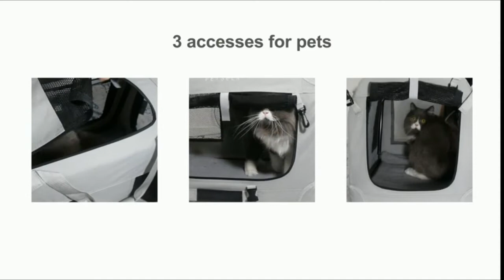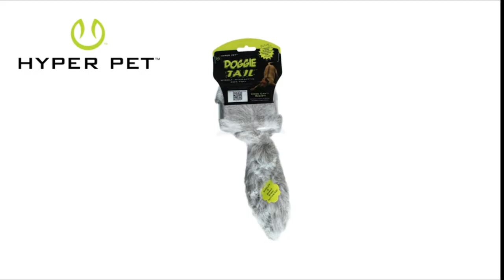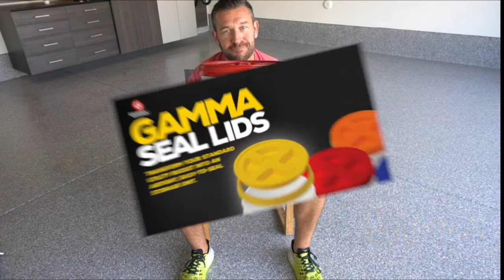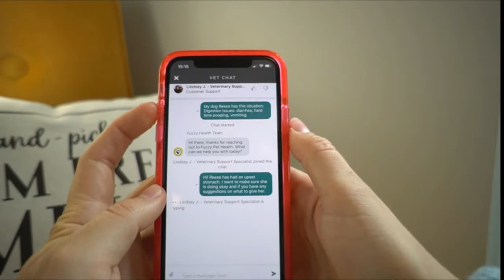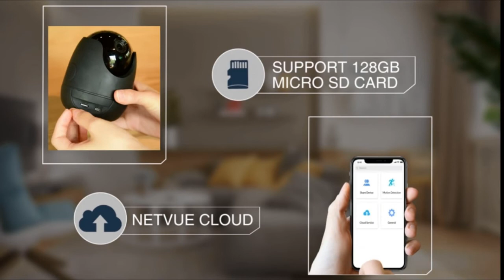20 BEST PET PRODUCTS FOR 2021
eufy Security Solo IndoorCam P22
Netvue Indoor Camera,
Pet Camera, Indoor Security Cam with 2-Way Talk Remote Live View
Petcube Cam Pet Monitoring Camera with Built-in Vet Chat for Cats & Dogs
Plaifey Pet Food Can Lids Silicone Dog and cat can Food lids Covers Leakproof Fit
Kesoin Dog Pet Food Storage Container
Gamma2 Vittles Vault Stackable Airtight Pet Food Storage Container
LISM 2 Pack Dog Food Storage Container with Scoop
BENTOPAL Automatic Cat Toys Interactive Cat Feather Toys
YOFUN Smart Interactive Cat Toy - Newest Version 360 Degree Self Rotating Ball
Potaroma Electric Flopping Fish 10
Goopow Cat Toy Automatic, Interactive Laser Toy for Kitten Dogs
Hyper Pet Flippy Flopper Dog Frisbee Interactive Dog Toys
Dog Chew Toys Large Dogs Aggressive chewers and Teething Toys Nylon
Hyper Pet Doggie Tail Interactive Plush Dog Toys
Benebone Real Bacon Durable Wishbone Dog Chew Toy for Aggressive Chewers
Ibiyaya Large Pet Stroller for One Large or Multiple Medium Dogs
VIVO Black 4 Wheel Pet Stroller for Cat, Dog
Double Pet Strollers for Dogs and Cats
2PET Foldable Dog Crate - Soft, Easy to Fold & Carry Dog Crate for Indoor & Outdoor Use
COODEO Dog Carry Sling,
Petseek Extra Large Cat Carrier Soft Sided Folding Small Medium Dog Pet Carrier
ELEGX Pet Rolling Carrier with Detachable Wheels Travel Rolling Carrier for Small & Medium DogsCats
Siivton 4 Sides Expandable Pet Carrier, Airline Approved Soft-Sided Dog Cat Carrier Bag

Here is my link to Azure Standard if you like buying in bulk groceries and enter my personal share code: CorrieDuvall1